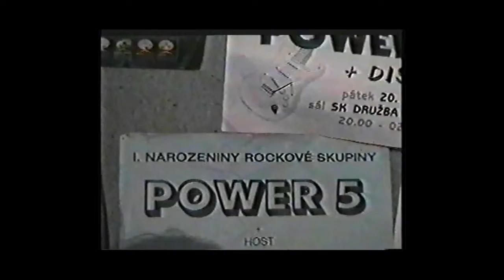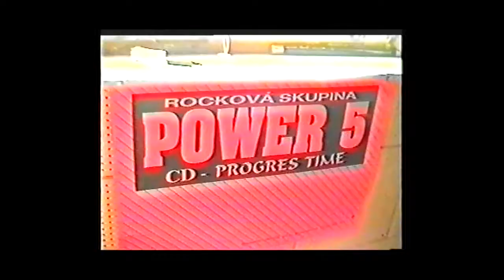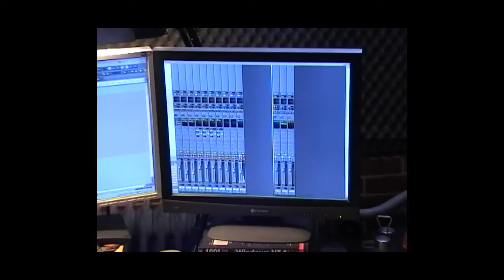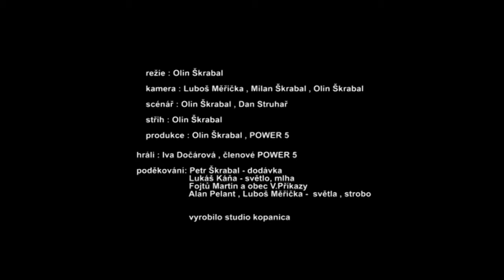POWER 5 - HISTORIE od prvotní sestavy až po dnešek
Záznam z VHS kazet. Raritní záběry.